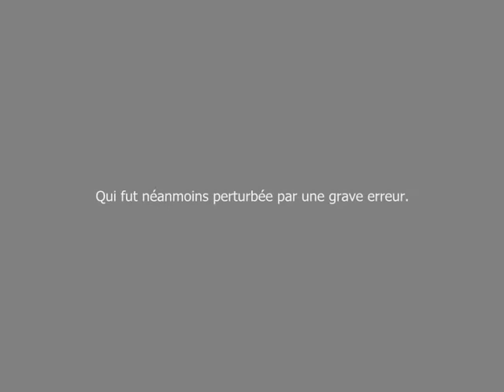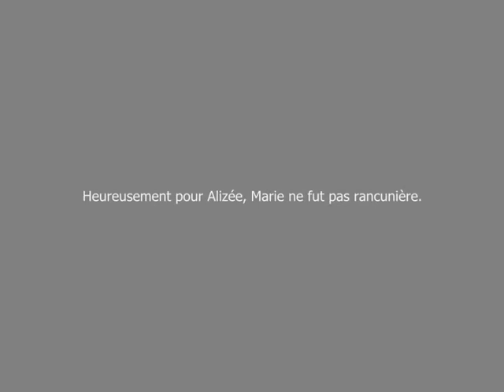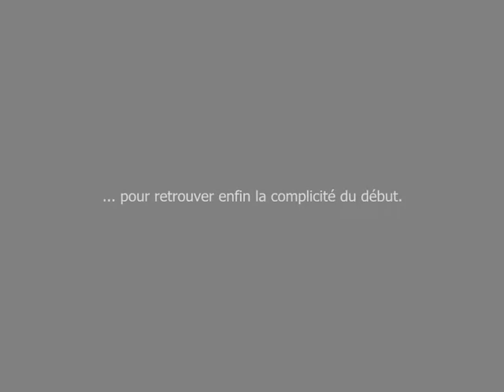Marie Alizée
Alizée Marie